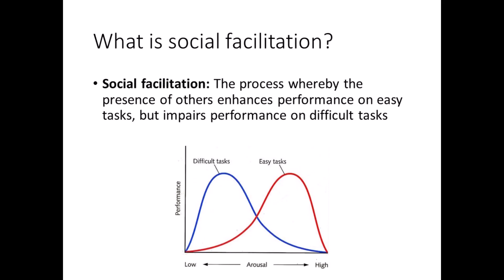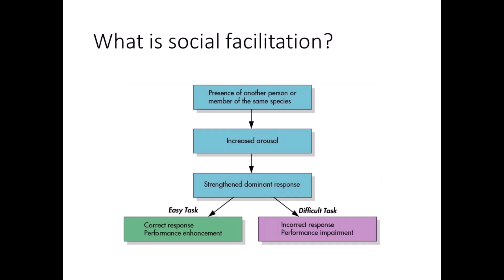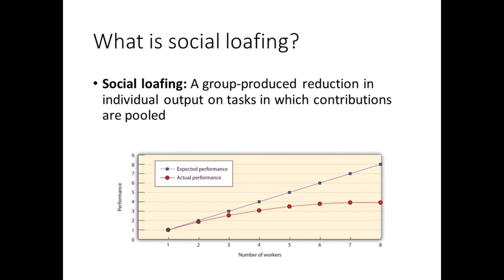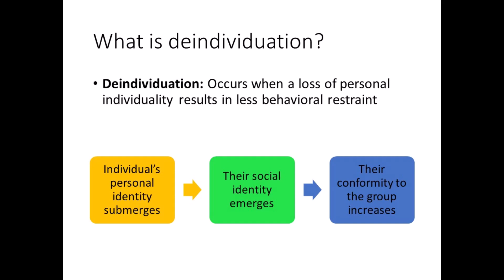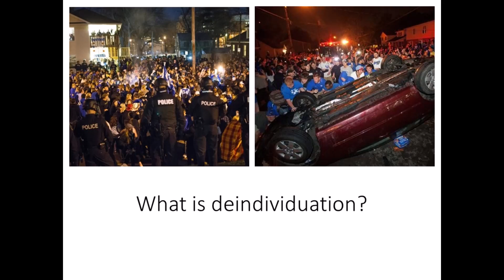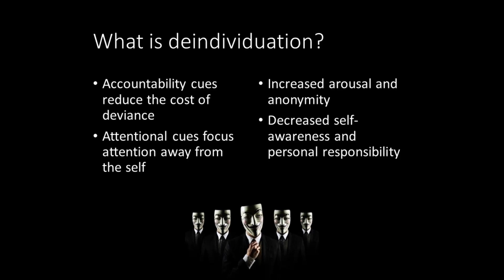Social Facilitation, Social Loafing, & Deindividuation - Social Psychology Lecture 8 Part 3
How does the presence of others influence our thoughts, feelings, and behaviors? In this social psychology lecture, we explore how being part of a group can improve performance in some situations while reducing it in others. We’ll also look at how anonymity and group dynamics can change individual behavior, sometimes leading to a loss of personal responsibility.

📌 Topics Covered:
- The impact of others on behavior
- Social facilitation and the dominant response
- Task performance: easy vs. difficult tasks
- Social loafing and reduced individual contributions
- Strategies to prevent social loafing
- Deindividuation and the loss of individuality
- Factors that increase or decrease self-awareness in groups

📖 Reference:
Kassin, S., Fein, S., & Markus, H. (2015). Social psychology (10th ed.). Boston: Cengage Learning.